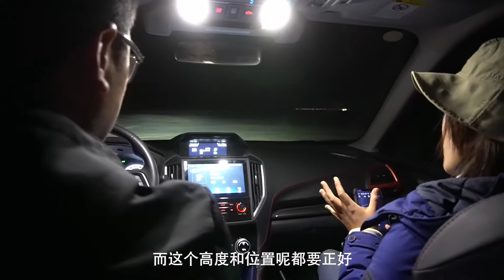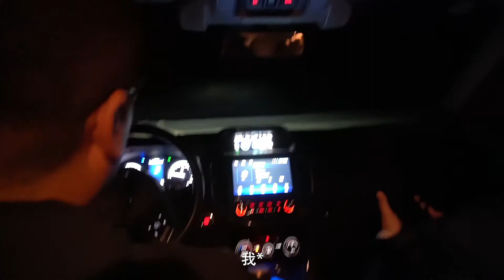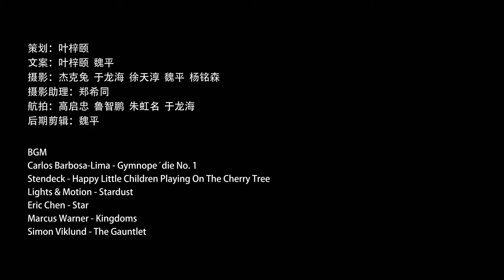为了寻找昴星团，我们远赴无人区沙漠戈壁却差点遭遇……VLOG｜巡天者叶梓颐 Firmament traveller Ye Ziyi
为了寻找昴星团，我去到了无人区戈壁却差点遭遇……
这次青海冷湖的无人区探险，寻找昴星团之旅，因为各种状况突发，差点遇险，还好有大家一起帮忙，才解除了危机。

这个字可能百分之九十的人都念错了｜昴，很多人会把昴（mao）认成昂（ang），甚至很多教科书都会写错。
昴指的是编号为M45的昴星团，位于金牛座天区，也是我认识的第一个星团。
从天文爱好者变成全职的星空摄影师，为了拍摄一次和昴星团的高难度合影，我来到了青海冷湖无人区的戈壁上……